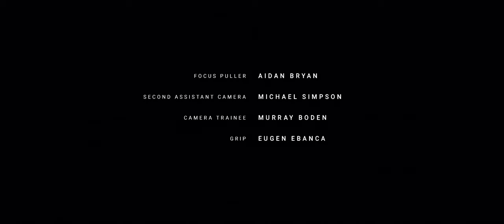Award winning short film - Hunting Bears | About the struggles of caring for a family member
Hunting Bears -  Written and Directed by Jason Ruddy.

Amidst the challenges of caring for his elder brother in the grip of Alzheimer's, a devoted younger sibling reaches a breaking point during a visit to their childhood sanctuary, as the woods become the backdrop for a poignant clash of emotions and a heartfelt struggle for connection.

The film stars Nathaniel Parker (Stardust, The Inspector Lynley Mysteries) and Joel Beckett (The Office, Green Street).

Festivals:

*Winner* Best Script - Arouca Film Festival 2023
*Winner* Best Short Film - IE Short Film Festival 2023
*Winner* Tabú Social Prize - La Mirada Tabú 2022
*Winner* Best First Time Director - Europe Film Festival 2021
*Winner* Best Short Film - Aarhus International Film Festival 2021
Official selection - Cambridge Film Festival 2021
Official selection - Kingston International Film Festival 2022

Cast: Nathaniel Parker, Joel Beckett and Pamela McNay

Production companies: Inside Trak & Blood Films

Writer/Director: Jason Ruddy
DoP: Suzanne Smith
Producer: Conor Duffy
Executive Producers: Corey Johnson and John Love
Music composer: Dave Rowntree
Editor: Catriona Delbridge
Production Design: Amada Mendez-Piedra Paredes
Hair & Make-up: Holly Spencer
First Assistant Director: Lucas Harding
Sound recordist: Patrick Calvert
Sound Designer: Peter Gummerson
Boom operator: James Whyard
Armourer: Al Paton for Bare Arms
Second assistant camera: Michael Simpson
Camera trainee: Murray Boden
Focus puller: Aidan Bryan
Grip: Eugen Ebanca
Still photographer: Ben Meadows
Colour: Tom Gough
Continuity: Hannah Owen
Production runner: Charles Barnett
Medic: Michael Parsons
Production accountant: Fiona Watson
Behind the scenes: Archie Wilkinson